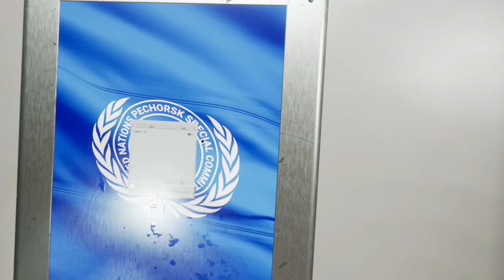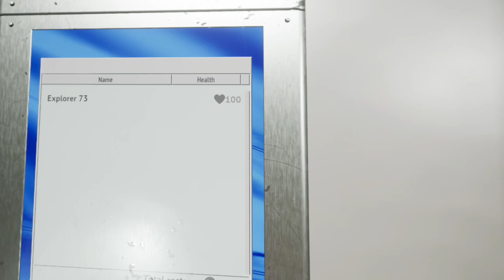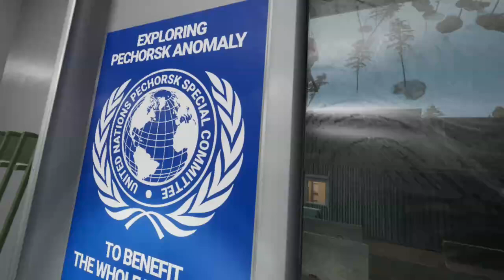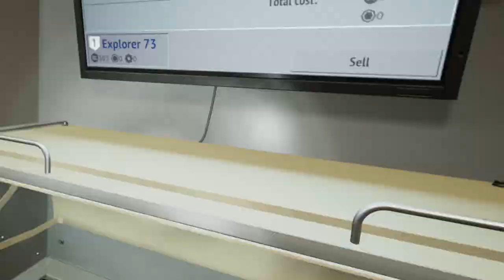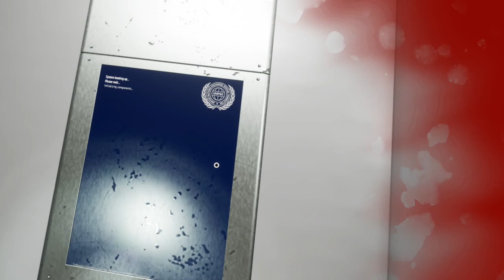Into The Radius 2 Part 4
Hope you enjoy  my Journey back Into The Radius, With Into the Radius 2!